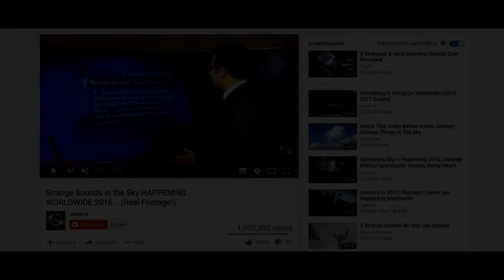Sonidos Extraños En Todo el Mundo - Terror en 3, 2, 1 - TheCrissAlfa